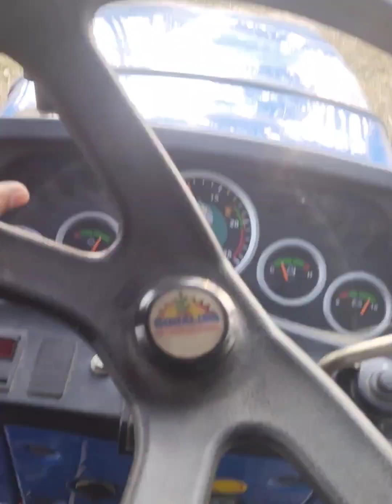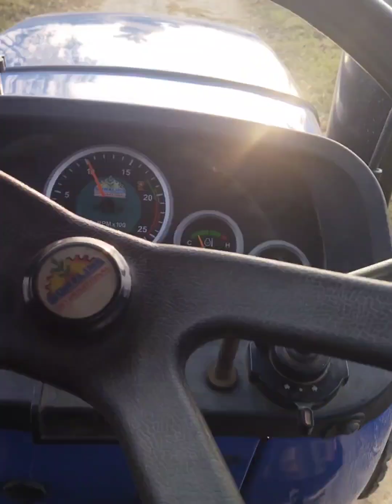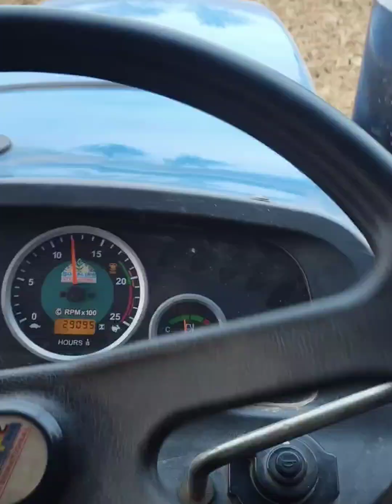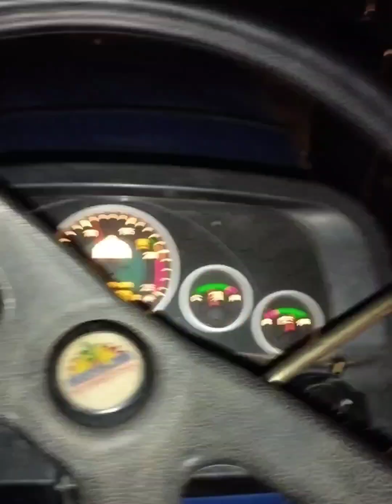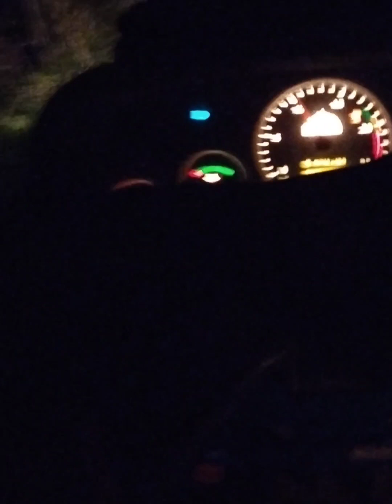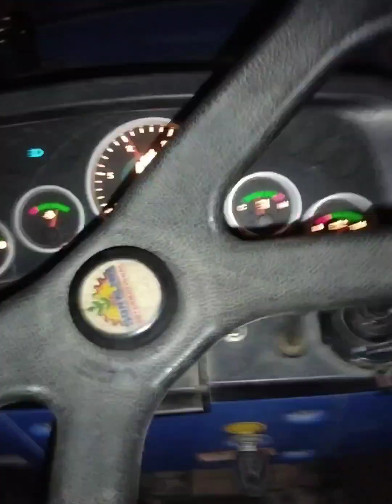Today is working on farm house